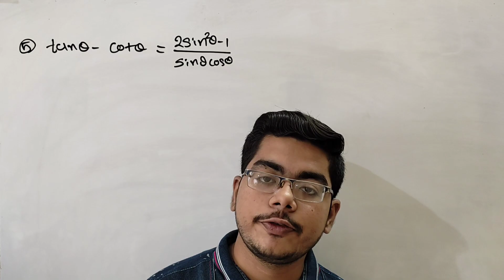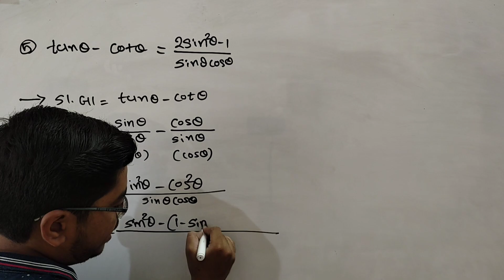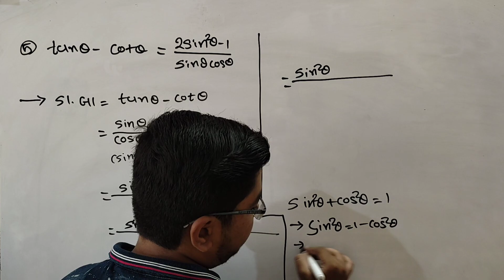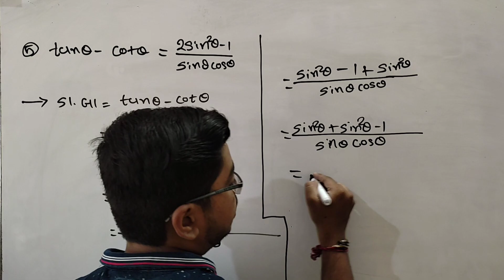Class 10th Maths Chapter 8 Trigonometry By Raj Sir | Maths Chapter 8 Online Classes | lecture 5